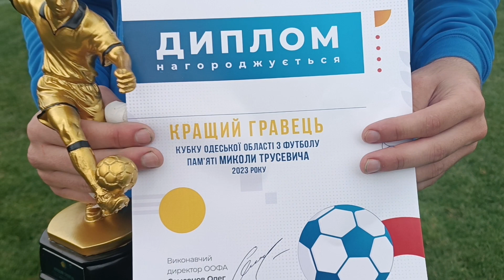Кращий гравець фінального матчу Єгор Кондратюк поділився враженнями про перемогу у Кубку Трусевича